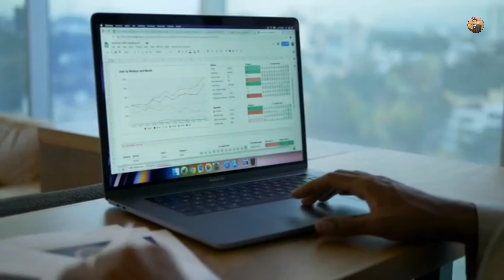Amazing facts about one sided love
Hello friends !
This is very amazing video watch this video till end.
in this video we will see that Amazing facts about one sided love .
That is the best video on the title " Amazing facts about one sided love | one sided love "

If you like this video share with your all friends.

Our best and most popular video is
If you want to have a answer of any question you join me on facebook
Like my facebook page for more updates
this is amazing video for you
how to handle people
Stay happy
Keep watching
Jamal Hassan you tube channel.